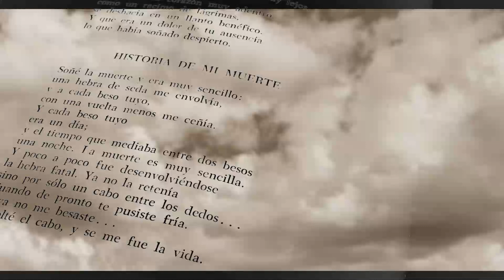HISTORIA DE MI MUERTE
Poema de Leopoldo Lugones